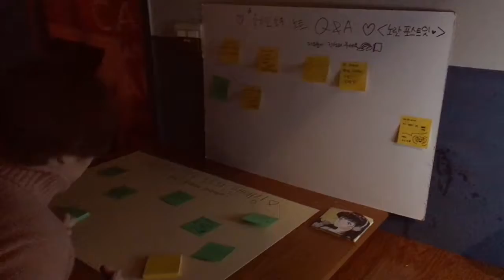[Rainbow note] '우당탕탕 레인보우노트의 크리스마스' 단독 공연 후기 (Rainbow Note's Noisy Christmas Party)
On December 24, 2019, what you are looking at is the private, happy and warm Christmas party of Rainbow Note.

2019년 12월 24일，인디 신을 시티 팝 사운드로 물들인 '레인보우 노트(Rainbow note)'의 프라이빗 행복하고 따스한 크리스마스 파티입니다.